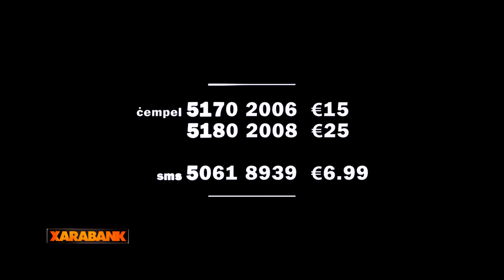Xarabank - L-istorja ta' Sandra (Puttinu 2015)